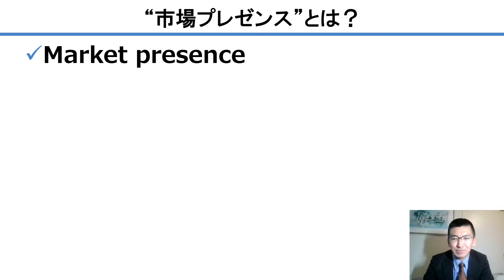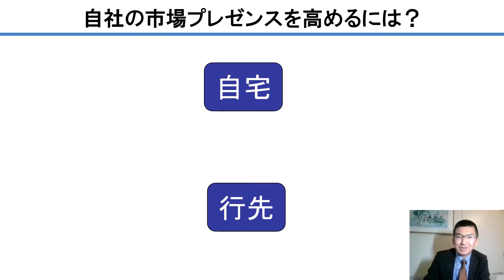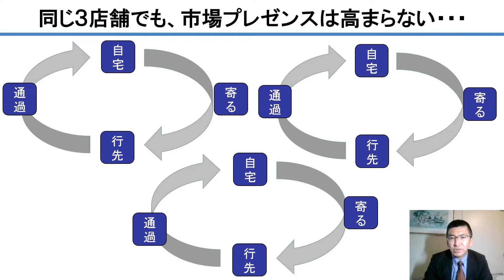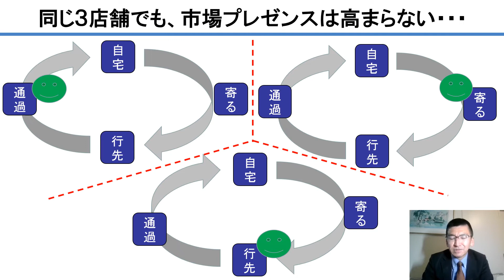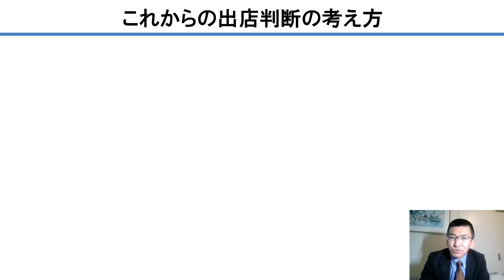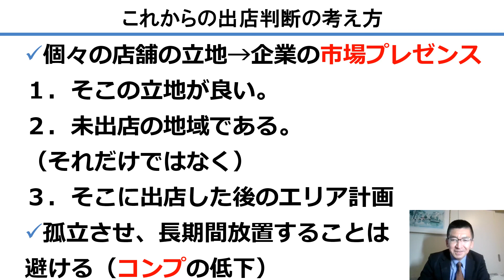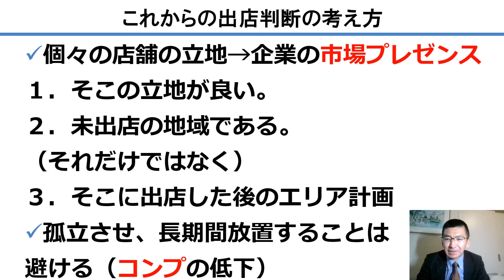【市場プレゼンスの高め方】ブランド名(屋号)の存在感を上げる出店方法とは～エリア戦略の重要性～｜店舗開発実務講座#76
店舗数だけでなく、消費者の認知度・知名度や利用経験率も高まるように出店していかなければ、全社的な集客力や売上は思うように上がりません。エリア戦略の重要性は増しています。どう考えればいいか？を具体的に解説しました。
★スマホで学ぶ「店舗開発・出店戦略」基礎のキソ！動画講座発売中（￥33,000税込・買切型・視聴期間制限なし)
■ 福徳社の店舗開発実務講座「店舗開発という仕事」対面型セミナーに関する詳細は へ。講師とマンツーマンのビデオ会議で行います。具体的な店舗開発・出店戦略に関する業務課題をはじめとする個別相談にもお答えします。

３大学の専任講師・非常勤講師を現任（研究分野：出店戦略、サービス・マーケティング、消費者行動の計量分析、マーケティングと企業成果の関連）。